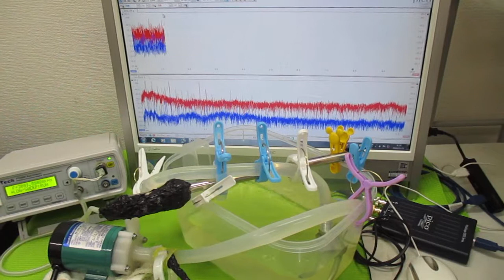超音波を利用した「振動計測技術」 ultrasonic-labo